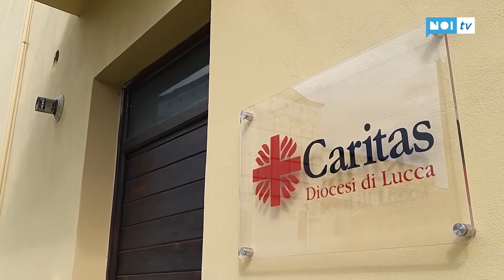Al via l’iniziativa del farmaco sospeso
Nelle farmacie aderenti di Lucca, della Piana e della Versilia si potranno donare buoni acquisto per le famiglie accompagnate dai centri di ascolto della Caritas: piccoli gesti da 2, 5 e 10 euro.